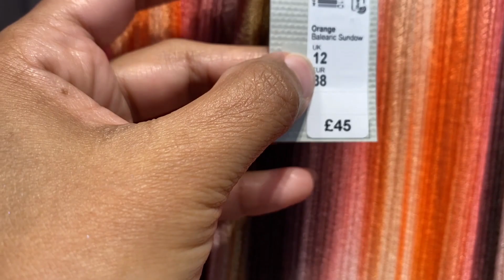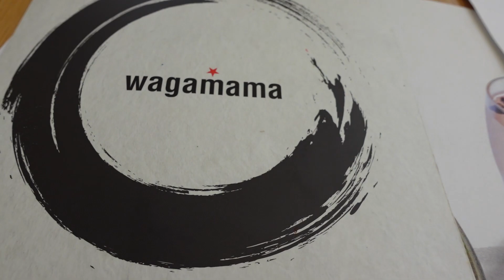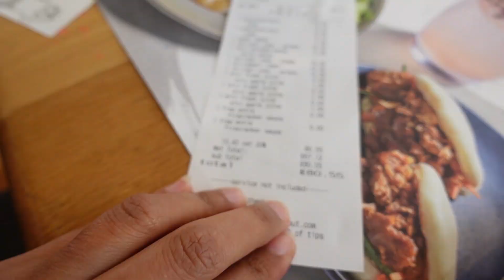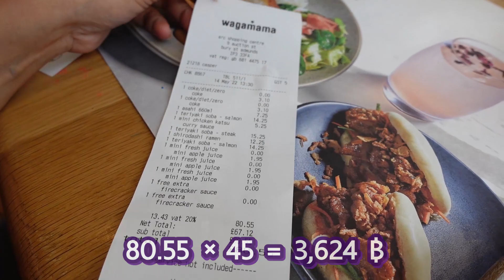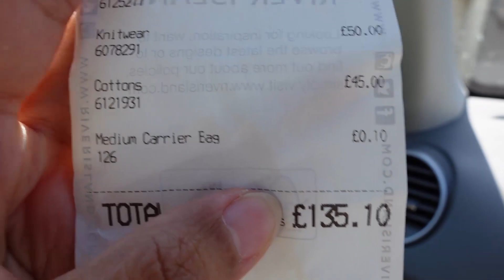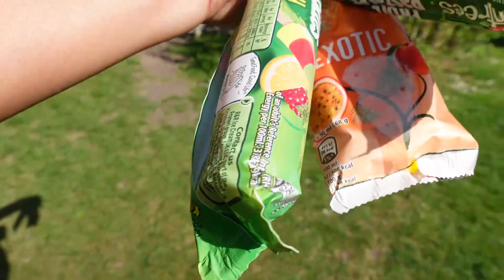EP.133 ทานอาหารร้าน Wagamama 3R เล่นรถบังคับความเร็วสูงฝุ่นตลบทั่วสวนแอบบี้แม่จ๋าทำยำปลาดุกฟูแบบพกพา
🔥 ดาวน์โหลดเพลงตามลิ้งค์นี้ได้เลยค่ะคุณจะได้รับสิทธิ์พิเศษใช้งานเพิ่มฟรี 2 เดือน

✚ W O R K E M A I L

✚ Follow Ryker ไรเกอร์ น้องเครื่องบิน

✚ Follow Raygen  เรย์เกน น้องคอปเตอร์

✚ Follow Roland โรแลนด์ น้องไอพ่น

^_^ Sony ZV-1
^_^ Canon EOS M50
^_^ GoPro Max